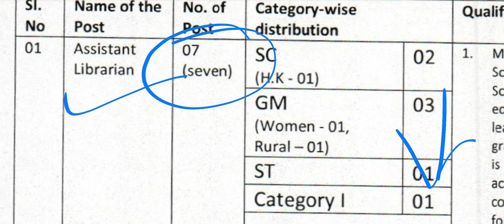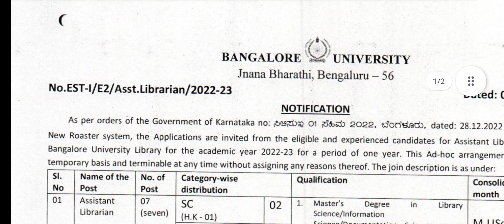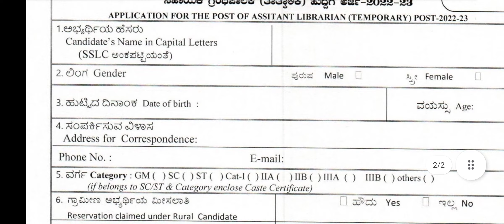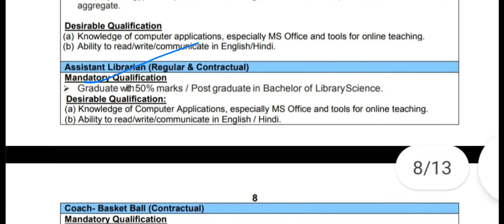Librarian Recruitment 2023, Apply Now Get Job salary 32,000 ₹ Lis Jobs @itisnehaEducator Govt job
🌟 To Get Librarian Jobs Find Here👆👆

☘️JOIN Librarian टेलीग्राम 🔴👆

MP LIBRARIAN VACANCY IN MPPSC Total Post 255 🔥👇 Detailed information Video Link

🔴 73 पदों पर लाइब्रेरी साइंस पोस्ट की भर्ती यहां से देखें संपूर्ण जानकारी 👇👇

MPPSC LIBRARIAN VACANCY 2022 APPLY ONLINE, mppsc jobs, Librarian Vacancy Details,

👆👆👆139 Librarian Jobs In January 2023, लो आ गई लाइब्रेरियन की भर्ती 2023 में, अभी करें आवेदन फ्रेशर्स

102 पदों पर लाइब्रेरी साइंस पोस्ट की भर्ती यहां से देखें संपूर्ण जानकारी 👇👇

लाइब्रेरियन भर्ती की जानकारी के लिए इस वेबसाइट पेज पर देखे इस महीने की सारी भर्तियां ⛓🌸🌸👇👇👇